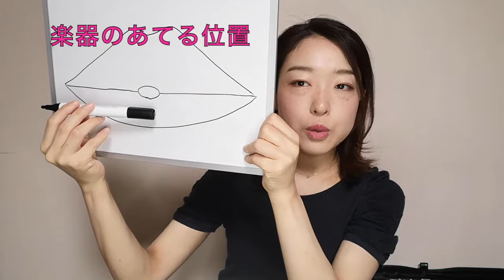【フルートを始めよう！第一弾】音の出し方編。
フルートをこれから始める方、始めたばかりの方、向けの動画を作りました。
今回は音の出し方。（今後初心者向け動画もシリーズ化する予定。）
みんなでフルートを楽しく吹こう♪

【フルートを始めよう！第十弾】運指編PART3

保坂 珠美
◆オンラインレッスン